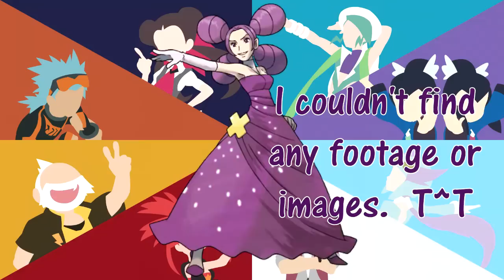Top Six Gym Leaders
Today, I'm counting down my favorite pokemon gym leaders. I'm only going by the games because I stopped following the anime years ago, and never really followed the manga. Enjoy~